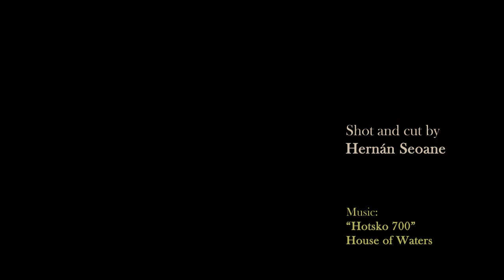Fall in Prospect Park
A video about fall in Prospect Park in Brooklyn, NY.